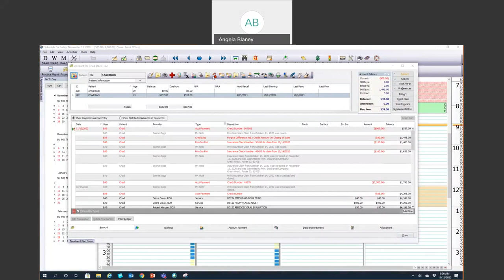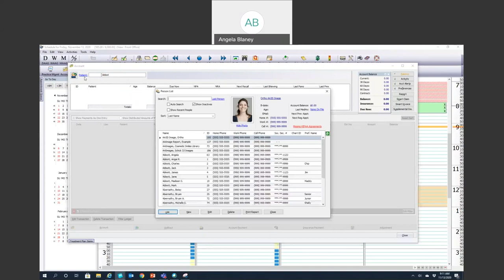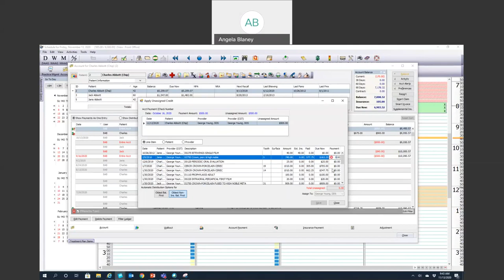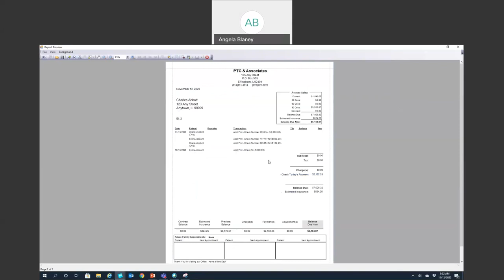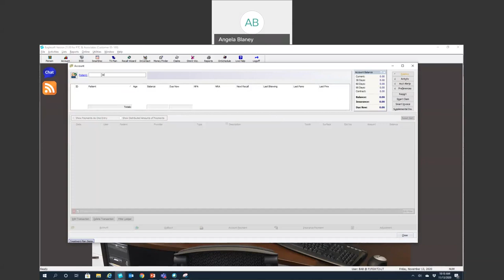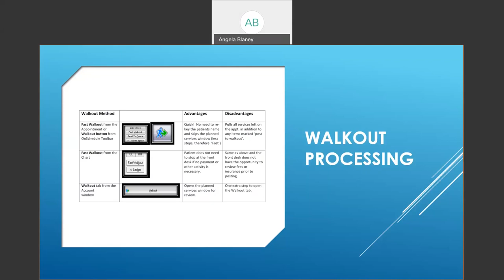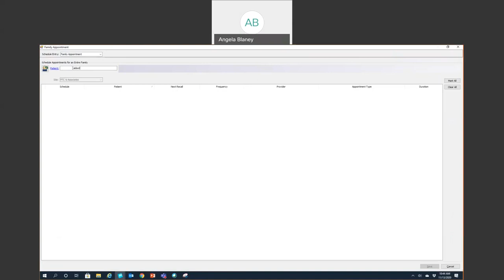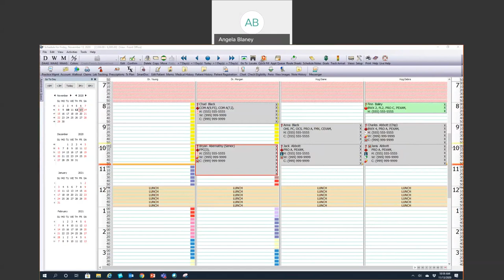Eaglesoft Virtual Training: The Account Window, Walkout Processing and Line Item Accounting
In this recording, we learn about the features of the account window, how to filter the ledger, walkout processing, payment processing and line item accounting.